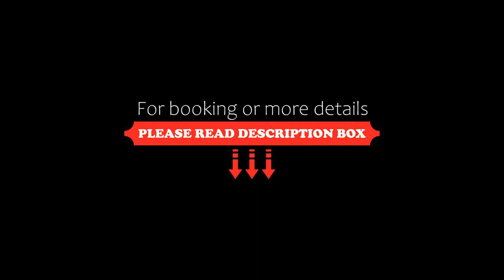Caribe Hotel Ponce, Ponce, Dominican Republic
About Property:
You're eligible for a Genius discount at Caribe Hotel Ponce! To save at this property, all you have to do is sign in.
Located in Mercedita, Ponce, this hotel features an outdoor pool and La Perla Restaurant. Traditional rooms include cable TV with the HBO movie channel and La Guancha Boardwalk and Beach is 4.8 km away.
An outside hot tub and a children’s pool are available at the Caribe Hotel Ponce. A gym and a game room are also on site.
The spacious rooms provide free ...
Property Type: Hotel
Address: 103 Turpo Industrial Park, 00715 Ponce, Puerto Rico
Searching For
1. Caribe Hotel Ponce - Ponce - Dominican Republic
2. Caribe Hotel Ponce - Ponce - Dominican Republic Address
3. Caribe Hotel Ponce - Ponce - Dominican Republic Rooms
4. Caribe Hotel Ponce - Ponce - Dominican Republic Amenities
5. Caribe Hotel Ponce - Ponce - Dominican Republic Offers and Deals
Audio Credit:
Track Title: Reasons To Hope
Artist: Reed Mathis